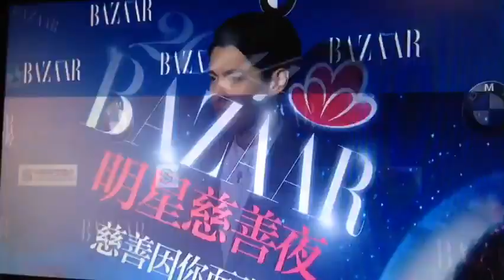140919 BAZAAR Charity Night-Red Carpet(1)-Wu Yifan/Kris